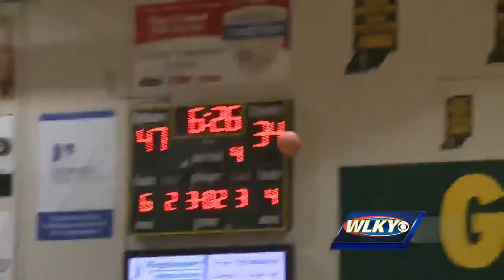High School Playbook: Feb 3 highlights (part 2)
High School Playbook basketball highlights